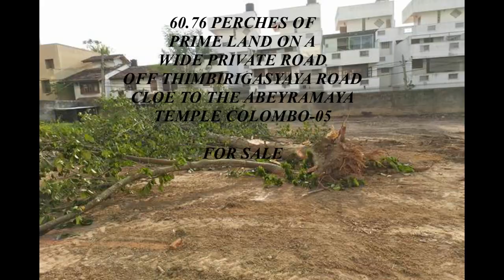3723 Land for sale Col-05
60.76 pchs
on a private rd
off Thimbirigasyaya rd
Col-05